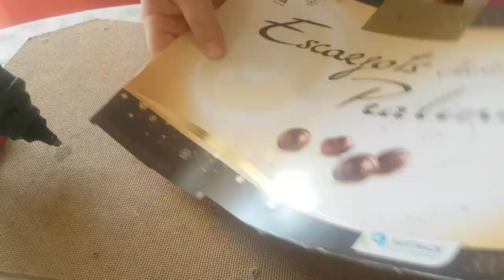Economical 3 Easy Handmade Craft idea ,Christmas DIY, 3 DIY MANUALIDADES NAVIDEÑAS Arranjo Natalino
DIY Christmas Tree, Decor, МК Новогодняя Елка, Árbol de Navidad , Sapin de Noël, Albero di Natale
DIY Christmas Toy on the tree,Decor, НГ Игрушка на Елку МК ,Juguete de Navidad en el árbol,cardboard

музика We Wish You a Merry Christmas